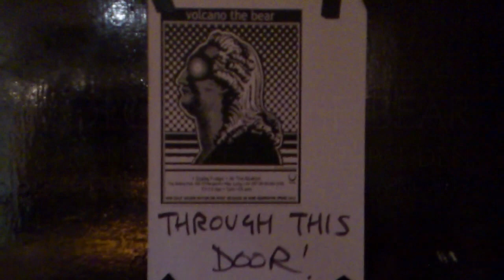Volcano The Bear at The Abattoir 13/04/12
Volcano The Bear's duo incarnation of Aaron Moore and Daniel Padden play their town of origin, Leicester, for the first time in six years, at The Abattoir venue, 13th April 2012.

This video is an edit comprising most of the gig (probably 80%) with a couple of sections missing due to running out of card space on the phone and frantically looking back for things that could be safely deleted.  Ah, modern technology.